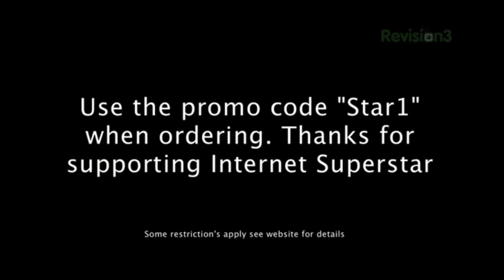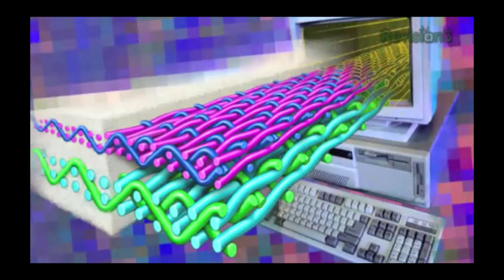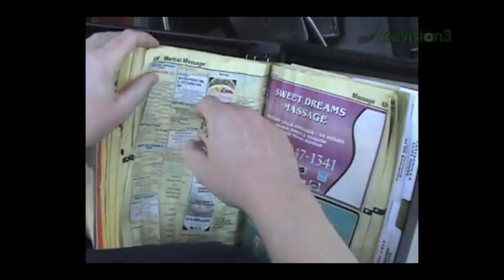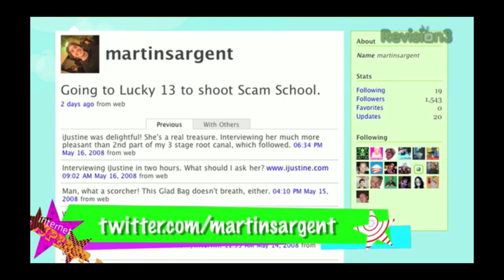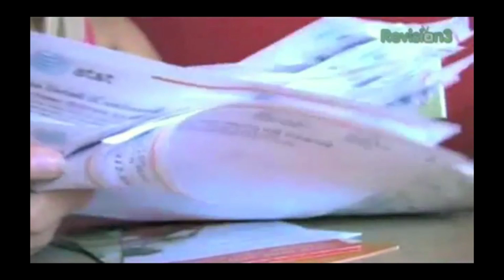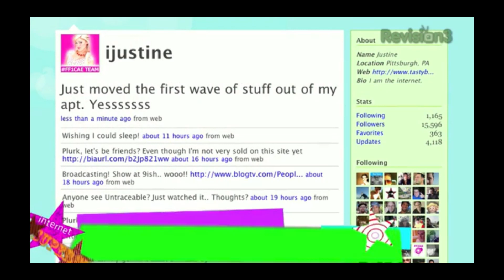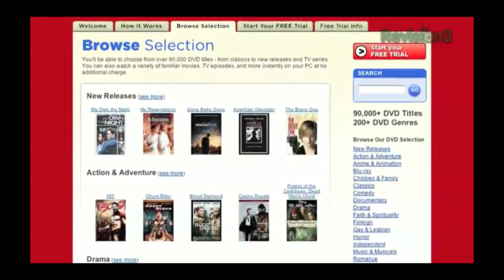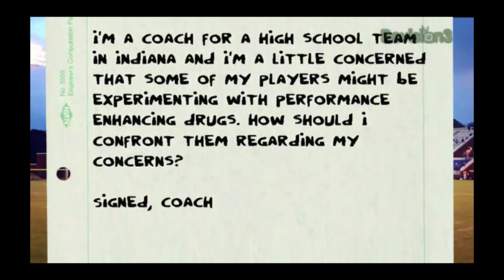Internet Superstar episode 19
Join Martin and Gator in the Sarge Shack as they explore the most popular and outrageous characters to ever seep out of the Internet and learn what life is like as an INTERNET SUPERSTAR!
Hosted by Martin Sargent and Jay Speiden
Produced by Revision3 in 2008
Edited to YouTube standards by Next Network entertainment